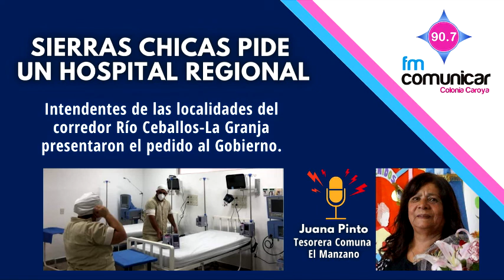Municipios de Sierras Chicas piden un Hospital Regional